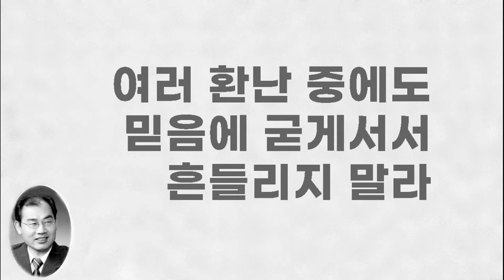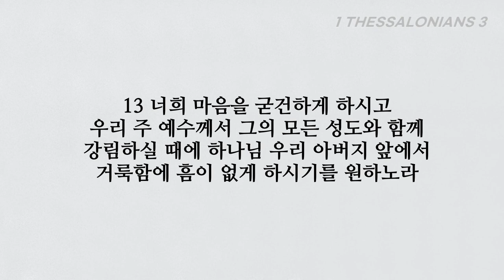기도하노니 굳건하고 흔들리지 말고 거룩함을 지키라, 데살로니가전서 3장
■데살로니가전서 3장■
1 이러므로 우리가 참다 못하여 우리만 아덴에 머물기를 좋게 생각하고
2 우리 형제 곧 그리스도의 복음을 전하는 하나님의 일꾼인 디모데를 보내노니 이는 너희를 굳건하게 하고 너희 믿음에 대하여 위로함으로
3 아무도 이 여러 환난 중에 흔들리지 않게 하려 함이라 우리가 이것을 위하여 세움 받은 줄을 너희가 친히 알리라
4 우리가 너희와 함께 있을 때에 장차 받을 환난을 너희에게 미리 말하였는데 과연 그렇게 된 것을 너희가 아느니라
5 이러므로 나도 참다 못하여 너희 믿음을 알기 위하여 그를 보내었노니 이는 혹 시험하는 자가 너희를 시험하여 우리 수고를 헛되게 할까 함이니
6 지금은 디모데가 너희에게로부터 와서 너희 믿음과 사랑의 기쁜 소식을 우리에게 전하고 또 너희가 항상 우리를 잘 생각하여 우리가 너희를 간절히 보고자 함과 같이 너희도 우리를 간절히 보고자 한다 하니
7 이러므로 형제들아 우리가 모든 궁핍과 환난 가운데서 너희 믿음으로 말미암아 너희에게 위로를 받았노라
8 그러므로 너희가 주 안에 굳게 선즉 우리가 이제는 살리라
9 우리가 우리 하나님 앞에서 너희로 말미암아 모든 기쁨으로 기뻐하니 너희를 위하여 능히 어떠한 감사로 하나님께 보답할까
10 주야로 심히 간구함은 너희 얼굴을 보고 너희 믿음이 부족한 것을 보충하게 하려 함이라
11 하나님 우리 아버지와 우리 주 예수는 우리 길을 너희에게로 갈 수 있게 하시오며
12 또 주께서 우리가 너희를 사랑함과 같이 너희도 피차간과 모든 사람에 대한 사랑이 더욱 많아 넘치게 하사
13 너희 마음을 굳건하게 하시고 우리 주 예수께서 그의 모든 성도와 함께 강림하실 때에 하나님 우리 아버지 앞에서 거룩함에 흠이 없게 하시기를 원하노라